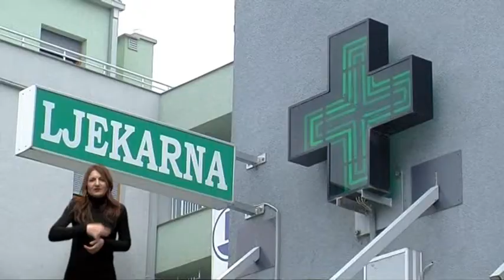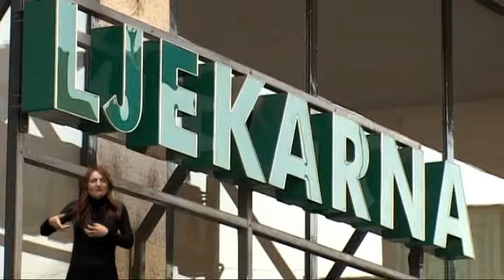ČIZK 17.12.2014. - Tenzijska glavobolja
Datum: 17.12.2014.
Tema: Tenzijska glavobolja
Gošće: prof.dr.sc. Slava Podobnik-Šarkanji, neurologinja
            Sanja Vlašić, mag. fizioterapije
            dr.sc Jasmina Horvatić klinička psihologinja
Sažetak: Je li to popuštanje napetosti, brige, radosti ili neki drugi ozbiljan simptom koji bi trebali prepoznati i uvažiti?